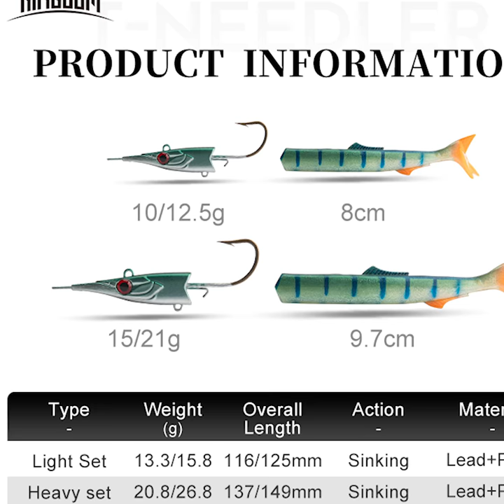Kingdom T NEEDLER Sinking Fishing Lures 2pc Different Weight Lead Jig Head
Kingdom T-NEEDLER Sinking Fishing Lures 2pc Different Weight Lead Jig Head + 4pc Soft Lure T-Tail Good Swim Action Baits For Bass Pike
The long awaited T-Needler is a Needlefish shaped lure with a very realistic swim. It imitates the swimming of a living Needlefish.
Pre-drilled lure, it is possible to arm it with 2 different head shapes: Shore, Off Shore and Deep which will allow you to fish all layers of water.
It can be used both in traction and on the fly.
MAIN ADVANTAGES:
Swimming Concept:
Thanks to a combination of shapes tested and developed in Brittany to imitate the swimming of a living Needlefish. It is Hight Swimming Vibration.
JIG HEADS:
Shore Lancer Bring back:
Ideal for fishing on the fly, in hunts or when the water depths are shallow.
Off-Shore Throwing Bring Back:
The Off Shore head is the most versatile. It is used as a throw back for prospecting a large layer of water or for scratch fishing on sandy bottoms.
Deep Semi vertical / Vertical:
Reserve for vertical fishing, the Deep head quickly pulls the lure to the bottom.